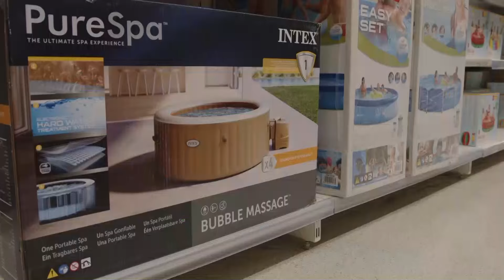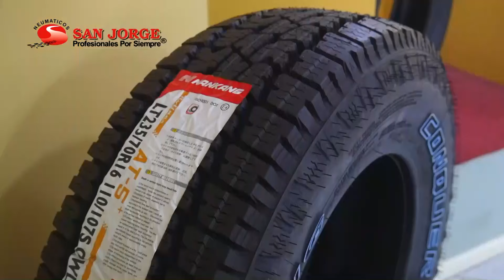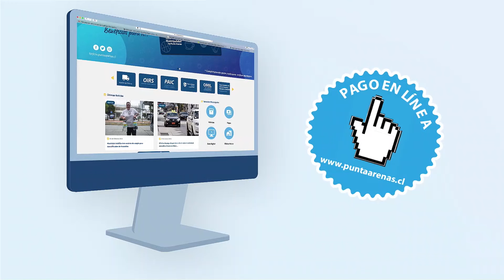ITV NOTICIAS CENTRAL 09 MARZO 2024